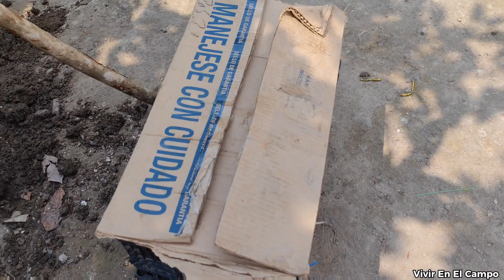¡A Cosechar Moras! | Vivir En El Campo.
Este contenido es subido desde la comunidad de Totontepec Villa de Morelos en el estado de oaxaca, con motivo principal de compartir nuestra cultura, mi vida diaria en el campo, recetas, plantas medicinales, entre otras actividades.

En esta ocasión, fuí a cortar un poco de moras o zarzamora que nos regala la naturaleza, para preparar una rica agua fresca, cosechar zarzamora puede ser complicado ya que tienen muchas espinas, pero es un trabajo que vale la pena, ya que para nosotros, básicamente es grátis.

Si gustas apoyarme para que este proyecto siga creciendo, puedes unirte a este canal para acceder a sus beneficios:

¡Gracias por tu gran ayuda, recibe bendiciones y un fuerte abrazo!